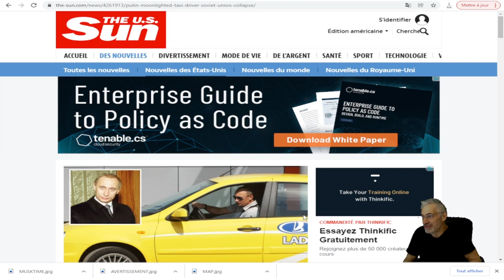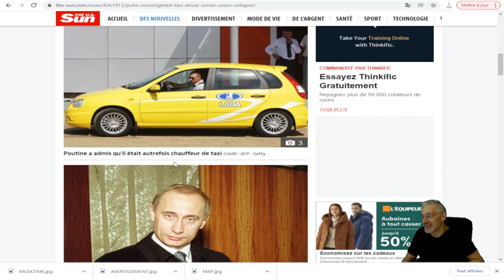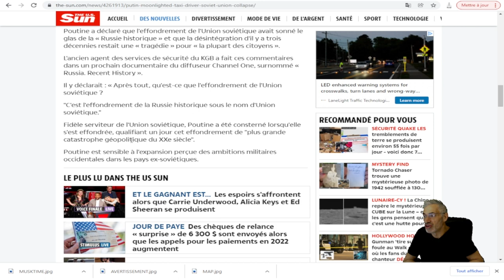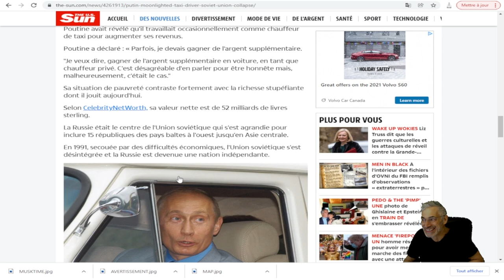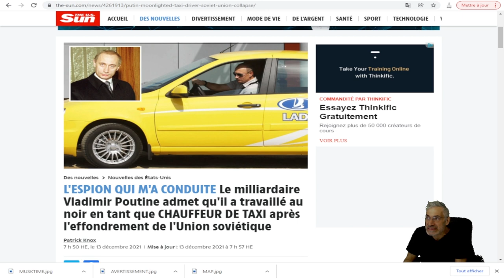VLADIMIR POUTINE NOUS DÉVOILE UN SECRET RENVERSANT DE SA VIE; VOUS N'EN CROIREZ PAS VOS YEUX !